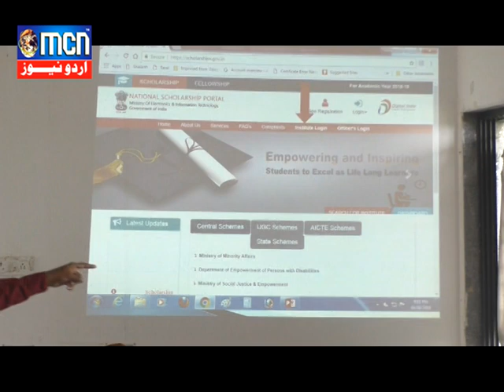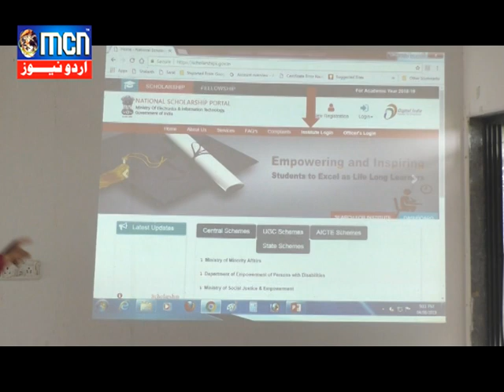प्रेमट्रिक स्कॉलर शिप स्कीम की जानकारी देने के लिए कार्यषाला का आयोजन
जिला परिषद् शिक्षण विभाग की औरसे